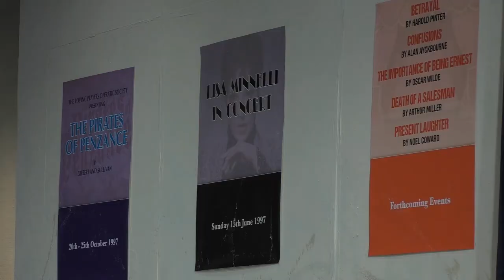Curtain Up Trailer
a comedy by Peter Quilter showing from 17-26 May 2018 at Grove Park Theatre

"A mad play, full of dynamism, momentum, funny dialogue and great surprises...

…Well worth seeing - you can be assured of great entertainment" - Topzine magazine

Based on the author's earlier play Respecting Your Piers, Curtain Up! is the hilarious story of five women who inherit equal shares in a dilapidated theatre and plan to bring it back to life again. They try various fund-raising schemes but their most ambitious is to hold a concert featuring local talent and a world-famous star who agrees to appear for no fee! However, their plans go awry and it's a race to keep their audience from guessing the truth of the matter.

Another fantastic and hilarious play with an all-female cast from the author of Just The Ticket which has been performed hundreds of times around the world!

Book online now at groveparktheatre.co.uk